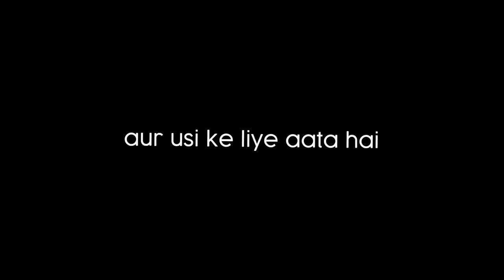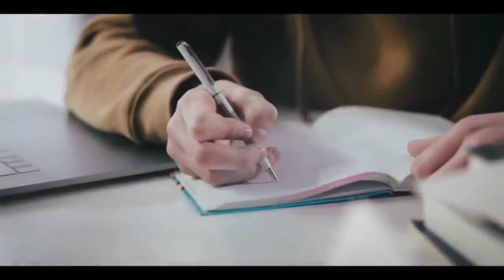जिद्द है तो है Best motivationl video power full motivationl